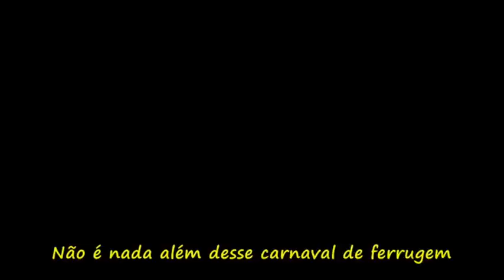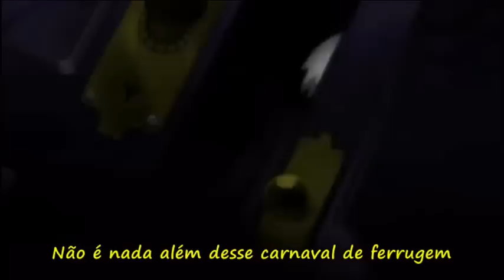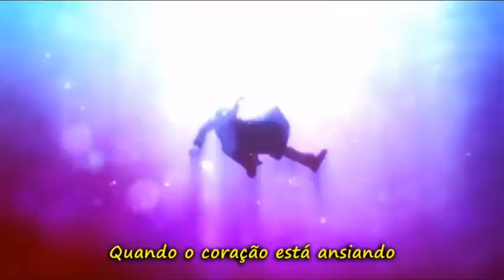AMV - Carnival Of Rust (Legendado PT-BR)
Pedido de Vitoria silva. Espero que goste.
Singer: Poets Of The Fall

Animes
0:00 Gulity Crown
0:06 Black Rock Shooter
0:10 One Punch-Man
0:13 Kyoukai No Kanata
0:21 Fairy Tail
0:24 Fate Stay Night
0:29 Bleach
0:32 Fullmetal Alchemist Brotherhood
0:39 Noragami
0:42 Nerawaneta Gakuen
0:46 Kotonoha no Niwa
0:49 Zankyou No Terror
0:52 Tales Of Xillia 2
0:54 Kyoukai No Kanata
0:56 Nabari No Ou
0:59 Death Note
1:02 Higurashi No Naku Koro Ni
1:04 Steins Gate
1:07 Mahou Shoujo Madoka Magika
1:12 Nobunaga the Fool
1:16 Nurarihyon no Mago
1:22 Magi: The Labyrinth of Magic
1:27 Sword Art Online
1:29 Accel World
1:33 Noragami Aragoto
1:41 Zankyou No Terror
1:46 Shingeki No Kyojin
1:48 Noragami
1:51 Black Rock Shooter
1:57 Sword Art Online
2:01 Ao No Exorcist
2:04 Mahou Shoujo Madoka Magika
2:08 Aldnoah.Zero
2:12 Diabolik Lovers
2:14 Fullmetal Alchemist Brotherhood
2:19 Gangsta
2:24 Hakkenden: Touhou Hakken Ibun
2:34 Soul Eater
2:41 Fate Stay Night
2:51 AnoHana
2:56 Guilty Crown
2:58 Tokyo Ravens
3:06 Fairy Tail
3:10 Black Rock Shooter
3:14 Uraboku
3:17 Naruto
3:19 Kara No Kyoukai
3:22 Guilty Crown
3:24 Jigoku Shoujo
3:27 Hiiro no Kakera
3:30 Fate Stay Night
3:34 Shakugan No Shana
3:36 Monogatari
3:39 Deadman Wonderland
3:41 Mahou Shoujo Madoka Magika
3:44 Nerawaneta Gakuen
3:46 Tales of Symphonia
3:48 Chuunibyou Demo Koi ga Shitai
3:50 Monogatari
3:52 Fate Stay Night
3:54 Needless
3:58 Aldonoah.Zero
4:00 Captain Earth
4:06 Kyoukai No Kanata